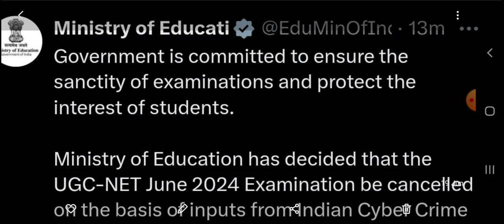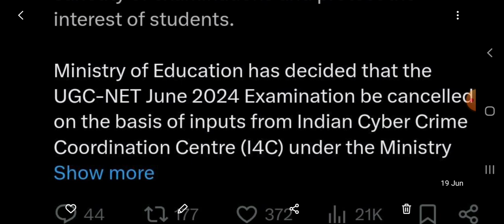UGC NET JUNE 2024 CANCELLED#exam